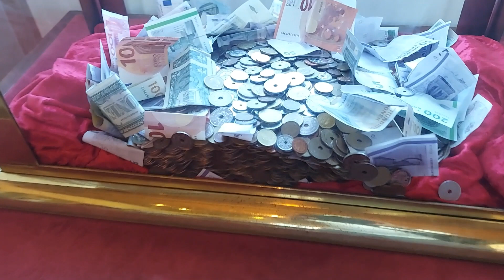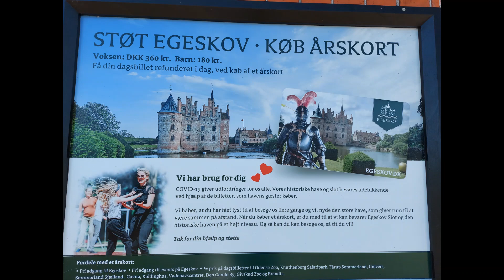Castello Egeskov (Slot Egeskov Castle) Odense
Il Castello di Egeskov: in un giardino barocco, labirinti, fontane ed esposizioni